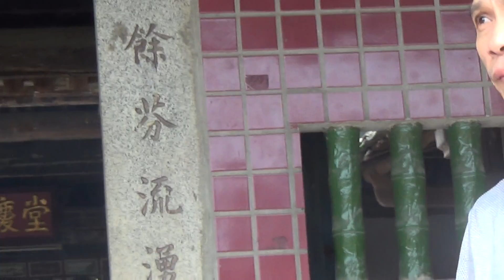2016年10月4日在龙山寨坂馀庆堂之二（编号00094）